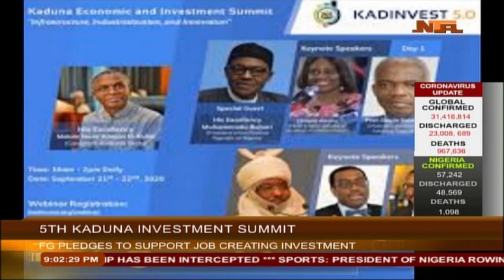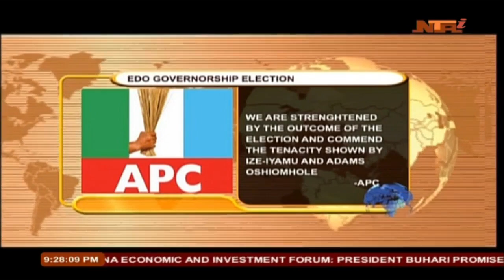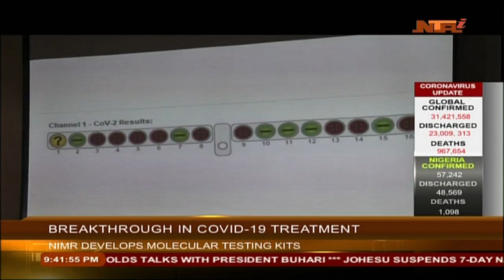Network News | 21st Sep 2020 | NTA